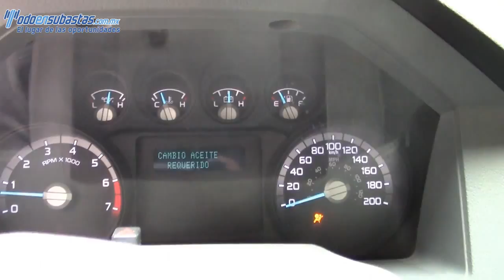Ford / F-350 / 2012